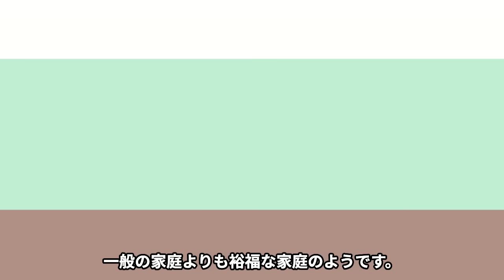Hey!Say!JUMP・有岡大貴が激痩せした現在...妻による過酷な夫婦生活に驚きを隠せない！！格差夫婦と言われる二人の悲惨な収入状況...実家金持ちで甘やかされた男の衝撃の生い立ちとは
「強火担J」へようこそ!

このチャンネルでは、男性アイドルの最新情報や裏話、
ファン目線での分析など、熱量たっぷりの内容をお届けします。

みなさんのコメントやリクエストもお待ちしています!